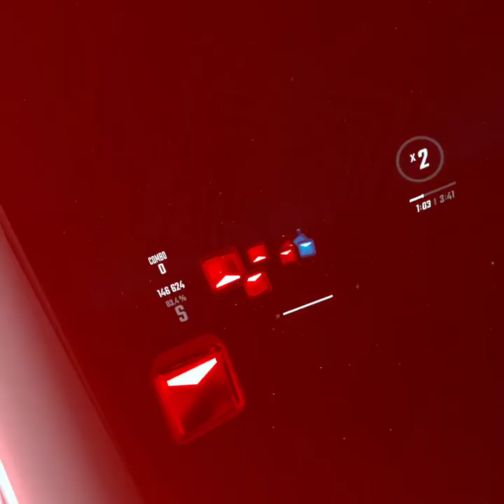way down we go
come join the brothers and sisters of the night watch